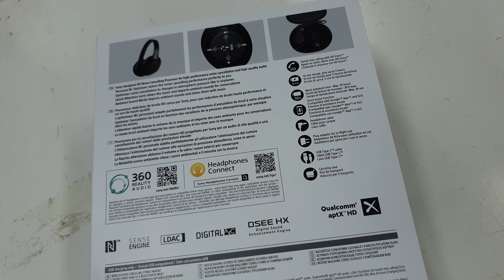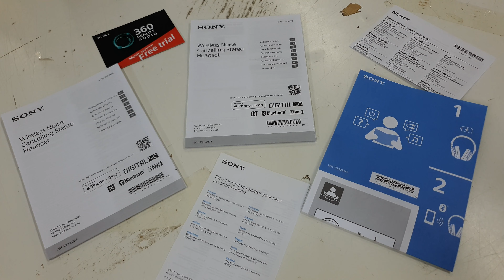Sony WH1000XM3 ANC 🎧 - Rozpakowanie / Unboxing najlepszych słuchawek do 1000 zł?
Tym razem rozpakuję dla Was słuchawki Sony WH1000XM3 z ANC!
Jeśli myślisz że aktywna redukcja hałasu jest zbędna, to polecam sprawdzić ten model w najbliższym sklepie RTV bądź Sony Centre.

Jeśli szukasz słuchawek wokół usznych z ANC, posiadając około tysiąc złotych na słuchawki, to Sony WH1000XM3 może być tańszym wyborem niż nowszy model z końcówką MX4. Dodatkowo, nie odbiega wielce w jakości wykonania jak i samego działania sprzętu. Poza Bose 700 czy QuietComfort 35 II propozycja od Sony jest warta rozpatrzenia w tej półce cenowej.

Gram i nagrywam na:
► Laptop: Lenovo Legion 5 (15ARH05H)
► CPU: AMD Ryzen 7 4800H
► Ram: 16 GB DDR4 3200 MHz
► GPU: RTX 2060 6 GB
► SSD/HDD: 1 TB SSD PCIe NVMe M.2
► VG: AVerMedia Live Gamer Extreme (GC550)

Kamera / Mikrofon / Słuchawki
► Samsung Galaxy S10 Plus / Samson C01U & BOYA BY-MM1 / Sony WH1000XM3

Dziękuję za Twoją uwagę!
Nie zapomnij zostawić łapki, komentarza oraz udostępnić filmu :)